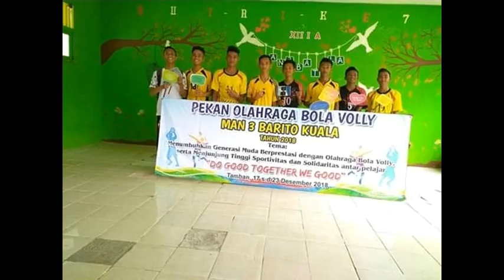PHOTO MEMORI DI HIDAYATULLAH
Assalamualaikum.
Kembali lagi di video yang kedua, kali ini Hidayatullah Channel menampilkan kumpulan
Photo kenangan di Hidayatullah, silakan tonton ya, jangan-jangan poto kamu ada diantaranya. Semoga kita bisa mengumpulkan lebih banyak photo, dan bisa ditampilkan di video berikutnya, dan mohon maaf bagi yang fotonya tidak muncul, karena keterbatasan kami. Oh iya, poto diambil dari berbagai sumber...
Assalamualikum.